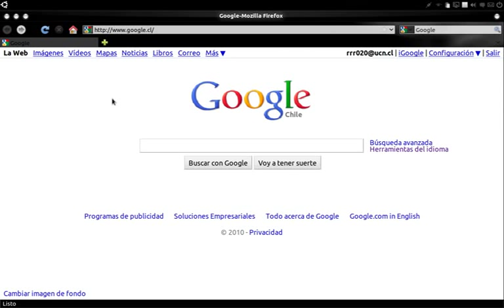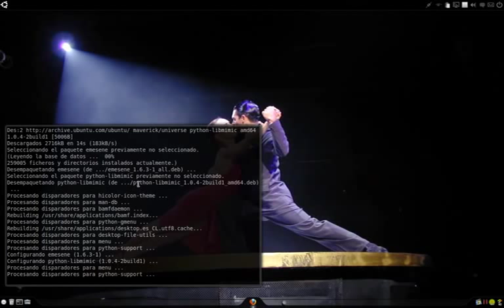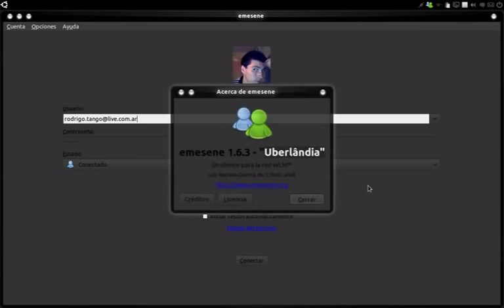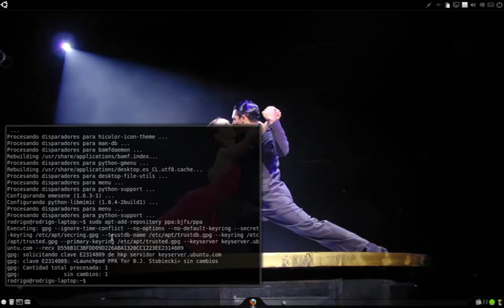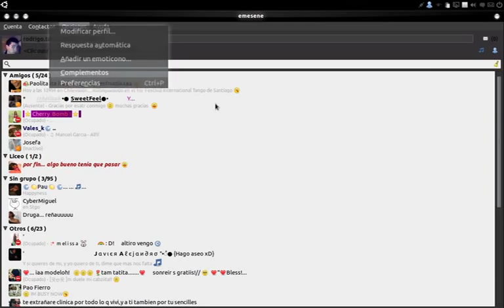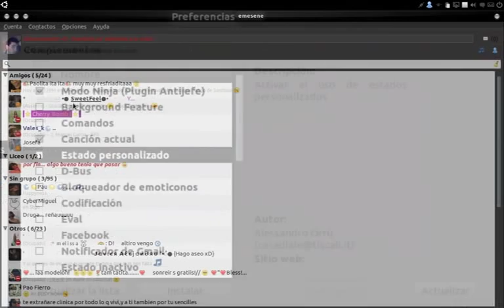Agregar repositorios ppa de launchpad en ubuntu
Se muestra la forma de agregar repositorios ppa de launchpad en ubuntu, valido desde la version 9.10 de ubuntu en adelante.

Para realizar la muestra, se hizo con el repositorio ppa de emesene.